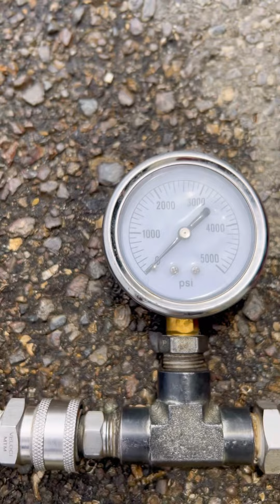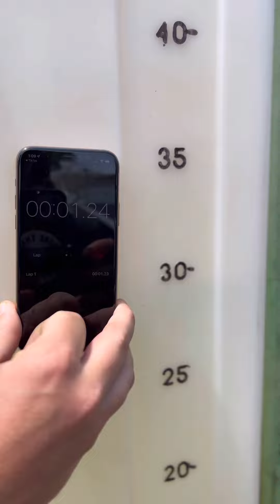CRX680 10gpm at 2700psi Bucket Test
The Manatee Gear Drive 10gpm at 2700psi bucket and flow test.

MGD-1027CG
CRX680 motor.
TST2221 General Pump
Manatee Gear Drive